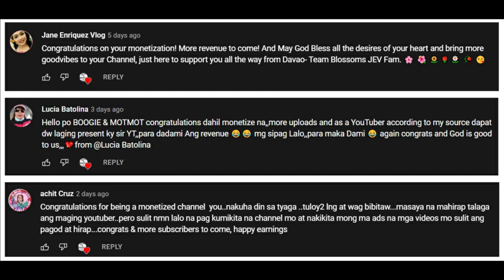VLOG 048 BAM Goes to RUSK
Our BAMFAM John and Rhejz are both working in Rusk that's why it is about time to try their Artisanal Breads at the shop. Unscheduled breakfast at the high end Mshereib Downtown.